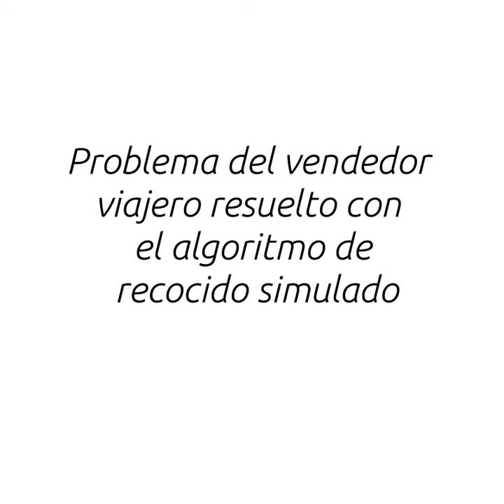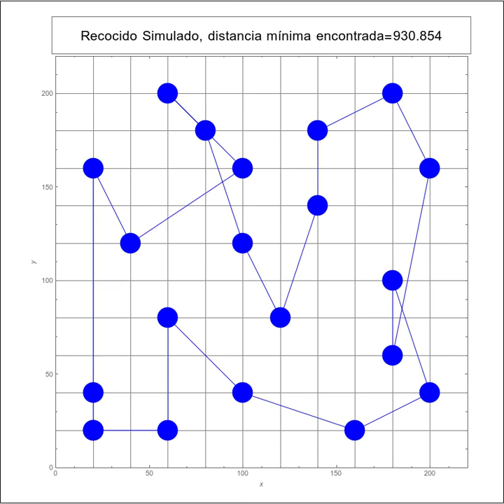Traveling salesman problem solved with simulated annealing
Visualization of traveling salesman problem solved with simulated annealing.

In this problem, a traveling salesman must visit a list of cities, but he want to do so in the most efficient way posible, by traveling the shortest distance. Then he must find the path or the correct order of cities for which the traveled distance is minimal.
The properties of simulated annealing suitable for solving this kind of problems, since when the number of cities increase to a few tens, it takes several years to analize all posible paths for a ordinary personal computer, whereas this algorithm is able of reach the solution in a few secons.